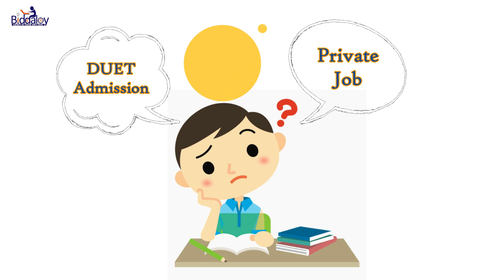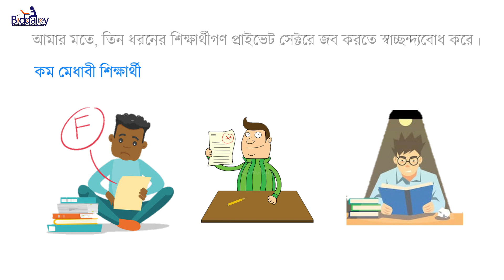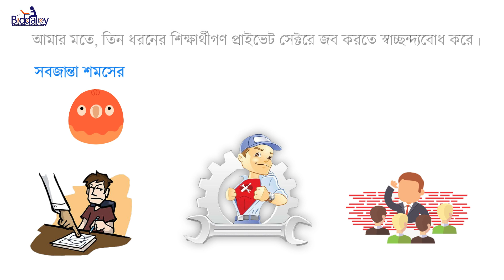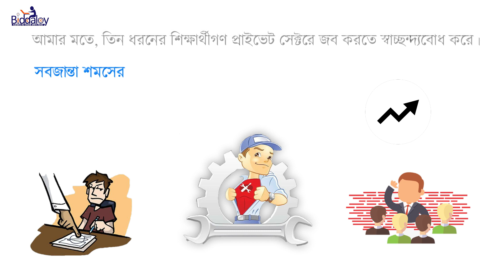ডুয়েট নাকি প্রাইভেট জব?